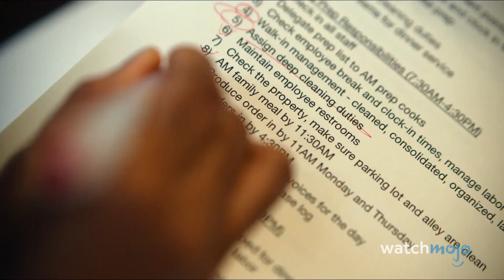ТОП 10 Лучших Сериалов 2022 Года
2022 год был еще одним потрясающим годом для телевидения! В этой подборке мы рассмотрим сериалы, премьера которых состоялась в 2022 году, а также сериалы, которые все еще выходят в эфир. Наша подборка включает "Барри" - 3 сезон, "Разделение" - 1 сезон, ""Начальная школа Эбботт" - 1 и 2,5 сезоны, "Медведь" - 1 сезон, и многое другое!